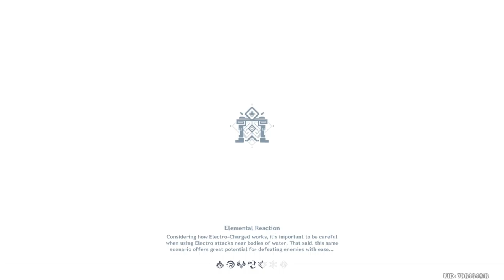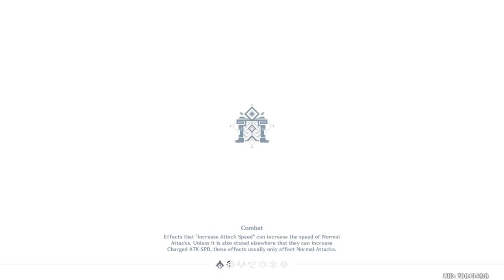Abyss run soandsowhatever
Doing a spiral Abyss run with a meh and frustrating freeze team and a glorious pyro swirl team that is actually fun to play with.
Current abyss is a huge collection of frustrating enemies with frustrating mechanics and a lot of RNG.